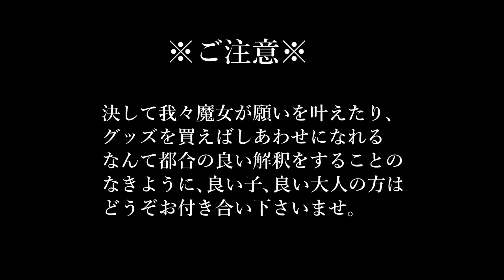旧約聖書ダニエルの書２章の朗読｜黒猫魔術店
旧約聖書ダニエルの書第２章の朗読動画になります。
私の好きなダニエルの書。難しい言葉もありますが良いストーリーです！

Voice：黒猫魔術店　蜜猫

参考文献：ダニエルの書（口語訳）